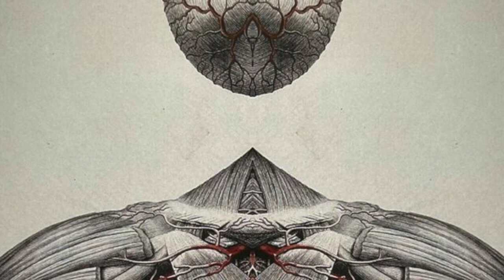DROTAURI | TSF | "Fila J" | 2022.12.28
Entrevista de José Carlos Barreto a Luís Castro